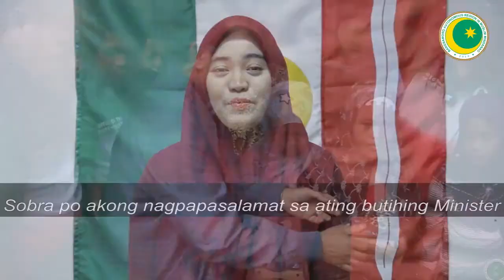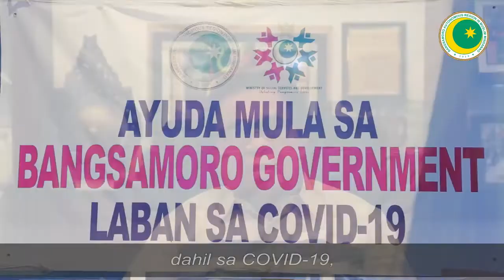Mensahe ni BARMM CM Ahod 'Al Hadj Murad' Ebrahim ngayong ginugunita ang unang anibersaryo ng(BARMM)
Mensahe ni Bangsamoro Chief Minister Ahod 'Al Hadj Murad' Ebrahim at ilang kwento ng tagumpay, pasasalamat at pag-asa ngayong ginugunita ang unang anibersaryo ng Bangsamoro Autonomous Region in Muslim Mindanao (BARMM).